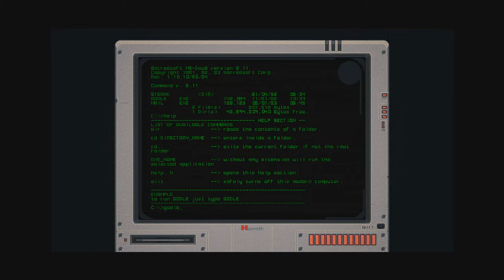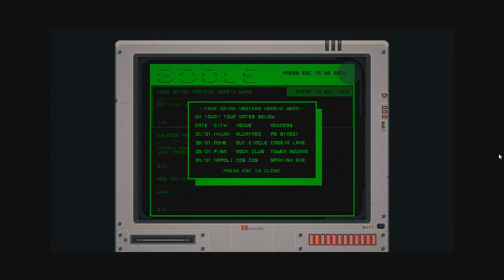THE TEXTORCIST [LIVE DIVE] The Exorcist Starring Steven Seagal (Ep. 1)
This episode is a LIVE DIVE!
(First time playing a launched title we previously played in demo, alpha, or early access!)

The Texorcist: The Story Of Ray Bibbia is a mix of bullet hell & typer genres. Dodge imminent death while battling the demons of the night with fingers of fury, typing exorcisms to defeat the evils run rampant! Brace yourself as private Exorcist Ray Bibbia must face both a demonic outbreak & his sinful past!

►SWAGBUCKS
►GAME INFO
Name: The Texorcist: The Story Of Ray Bibbia
Developer: Mordbidware
Publisher: Headup
Platforms: Steam
Release Date: February 14, 2019